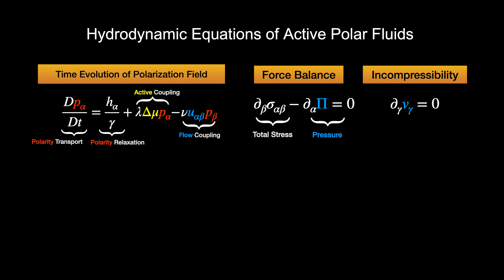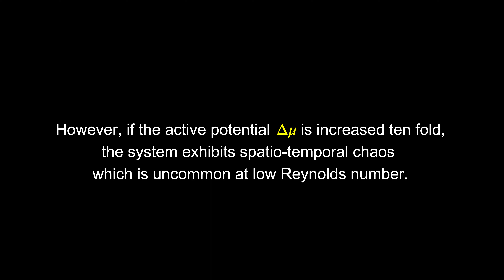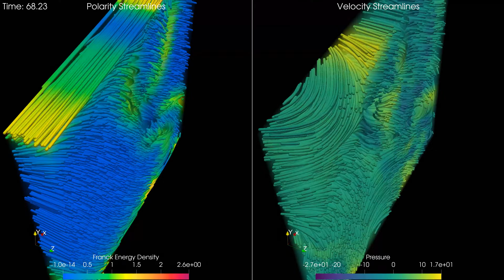V0020 Activity induced chaos in 3D polar extensile fluids